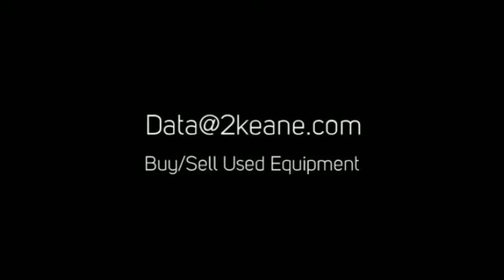We buy/sell used CISCO UBR10 MC-COVER SERIES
WE BUY/SELL USED UBR10 SERIES: URB10-LCPMC28CBNC, UBR10-MC5X20S-D, UBR-MC5X0U-D, UBR-10-MC-COVER, UBR10-P2GT, UBR10-PRE, URB10-PRE2-EMI, UBR10-PWR-AC

Cisco = $$$ CASH for YOUR used equipment. Looking to buy?? We also provide quality refurbished equipment.